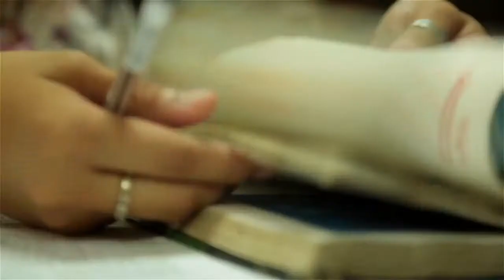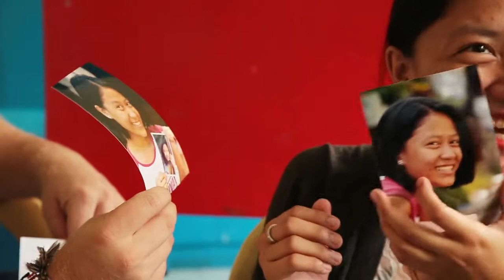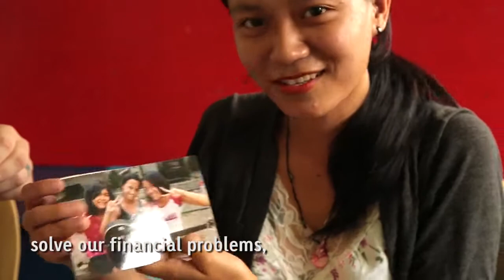How Can the Gift of Music Help a Child Dream? - Compassion International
In Claire's neighborhood, children grow up to become prostitutes and thieves. But thanks to the gift of music, Claire's story is different.